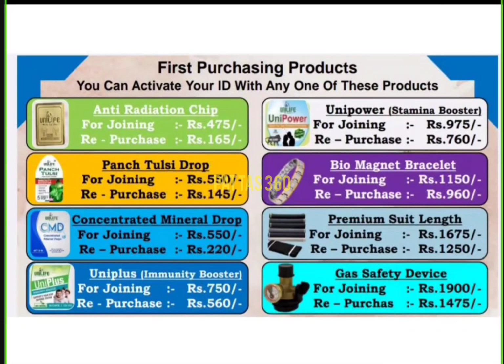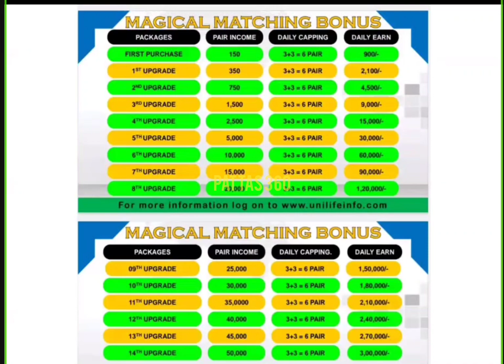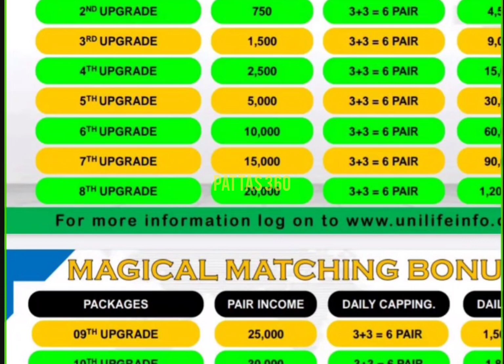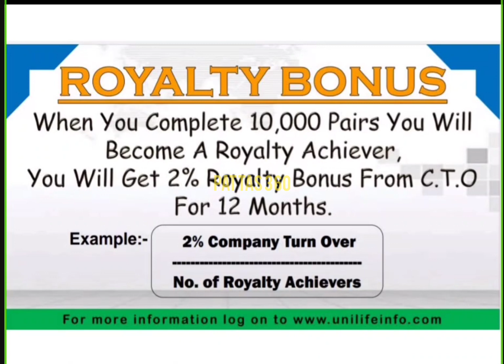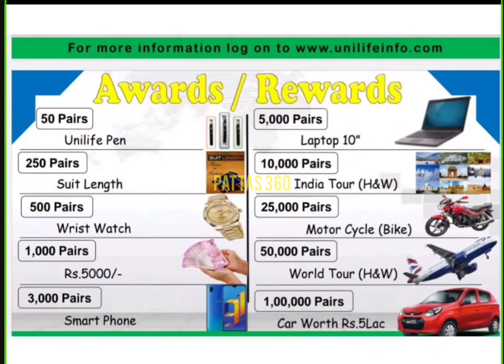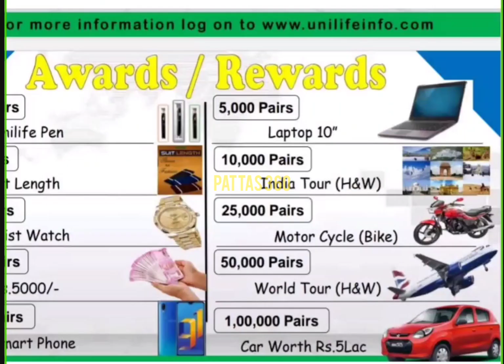👍🤝unilife new Business direct selling one time purchase plan Company Ganesh 8248792195 Income tamil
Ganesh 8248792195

unilife Business plan India's no.1 e-commerce Company Ganesh 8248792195 Income tamil
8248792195 Earning money No Risk Free Risk join group success Detail Business plan Tamil of mi lifestyle marketing global pvt. ltd. India's no.1 Direct selling Company best plan, best platform,best management ,best quality of products. top-pest scientist . mi lifestyle BOP, one to one plan.   No.1 company in India No.1 platform in India Your life will change form here. Join hands with us. Call & WhatsApp Ganesh 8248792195 instagram_id:... 100% Result oriented Health and wellness products part time job home based work business opportunity best business mi lifestyle plan mi lifestyle business plan Mi business plan tamil Top 10 best Network Marketing Company in India Best Direct Selling Company 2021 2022 vestige ibm Tamil earning business home based job work from home
 usiness earning earnmoney parttimejob  MiLifestyleMarketingGlobalPrivateLimited
 ForeverLivingProducts Keva WinnatureInternationalPvtLtd SafesecureonlineMarketingPvtLtd  bestplan income parttime onlinebusiness
tamil marketing marketingdigital marketingdeconteudo marketingonline marketingtips marketingstrategy marketingagency marketingdigitalbrasil jobs jobsearch motivation motivationalquotes motivationmonday motivationquotes motivationquote motivational motivationalquote motivationalspeaker fitnessmotivation networkingbusiness networking passiveincome passiveincomestream